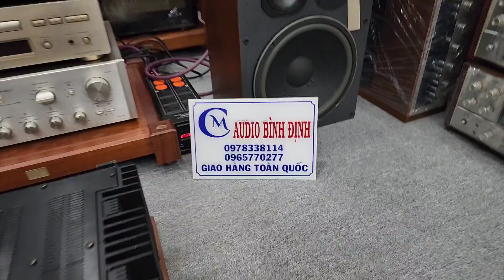ĐẨY MỸ Bose 1600 Seri 6 Đẹp hết Nước Chấm và YAMAHA PC 2002M